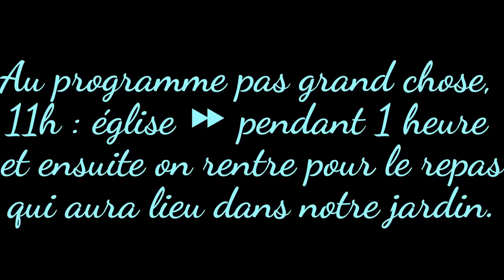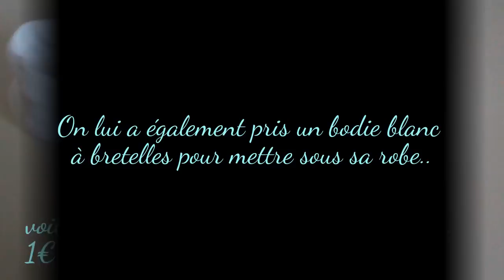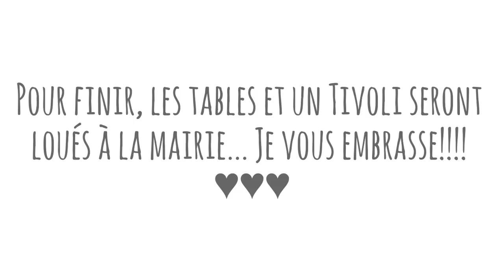Préparatifs pour le baptême de bébé...- Tout sur bébé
Hello, j'ai enfin terminé de monter cette vidéo... Ce n'était pas sans mal mais bon, maintenant elle est là , prête à temps !!! Donnez moi votre avis en commentaire.. bisouuuus ♥♥♥